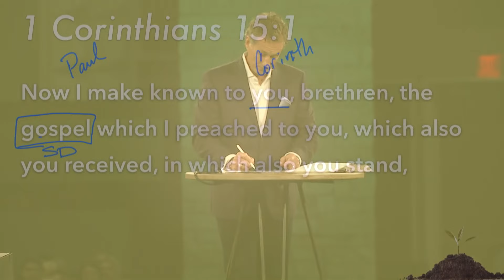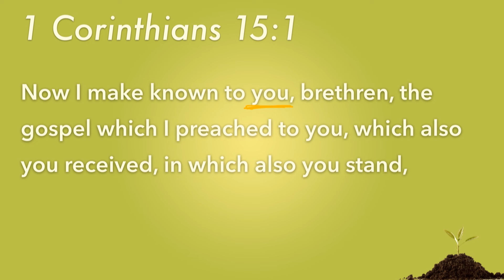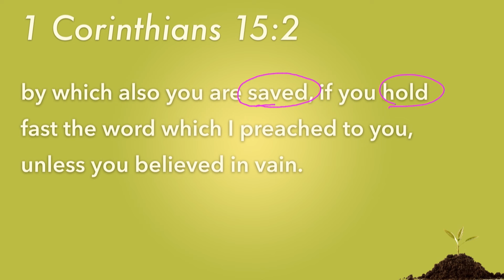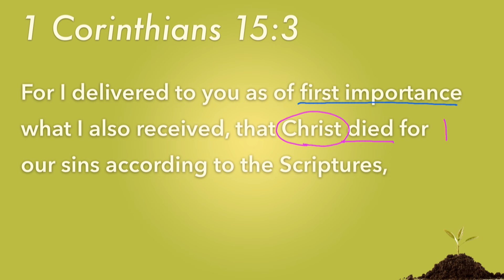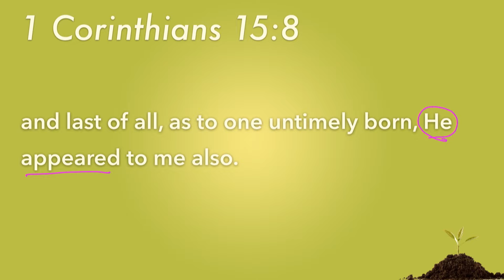Fresh Start I Cypress Campus I Stephen Bailiff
We are Second Baptist Church in Houston – one church in 6 locations – led by Dr. Ben Young.